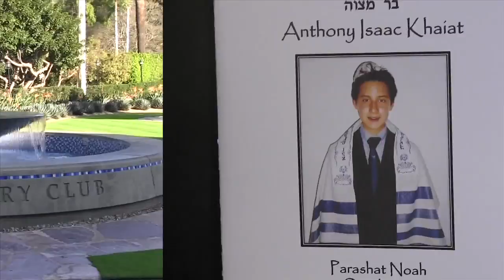Anthony's Bar Mitzvah HD 720p Video Sharing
"Making Memories Happen One Day at a Time"